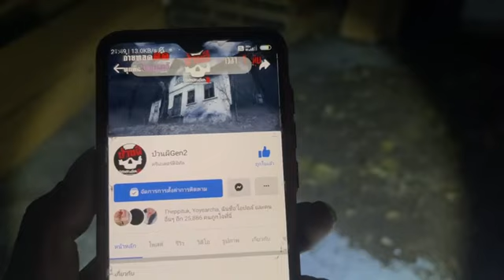มัดรวมV 2 EP 115 คฤหาสน์รังต่อ